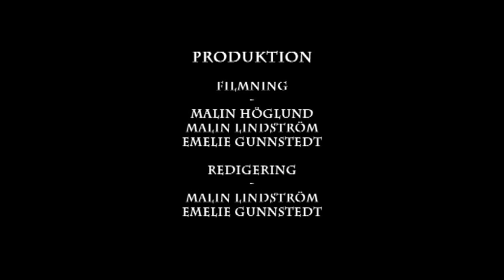Oh my darling - Anton Olsson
A music video made from the students of Kopparlundsgymnasiet in Västerås, Sweden. The artist is Anton Olsson, a guitarist and singer from the village Surahammar. The musicvideo is made for a course in Multimedia B.